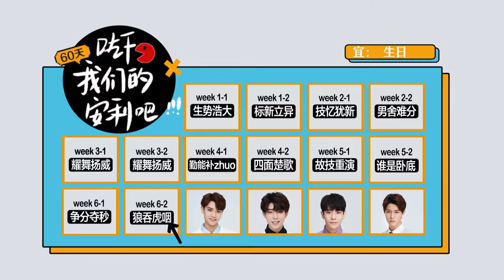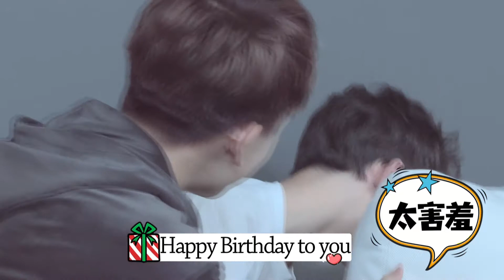【THT】60天吃下我们的安利吧！EP12狼吞虎咽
本期出演：王梓澐、王梓澳、白洪滔、郭珈睿、闫海明、罗欣睿、陈琪东、李铭、何煦、东方龙龙